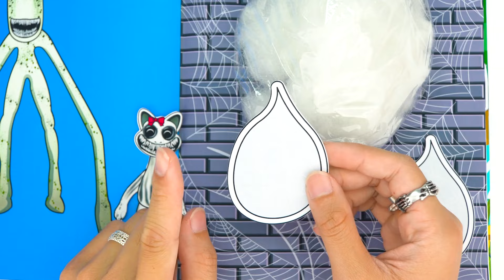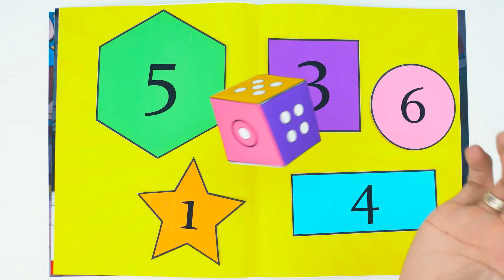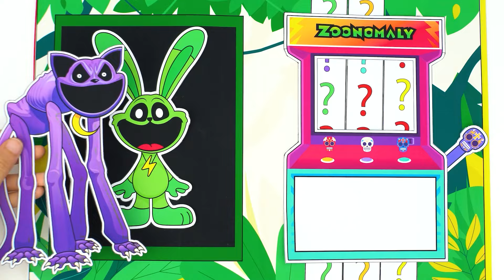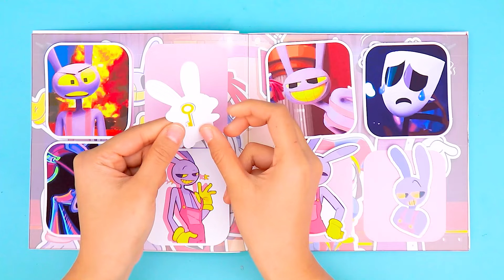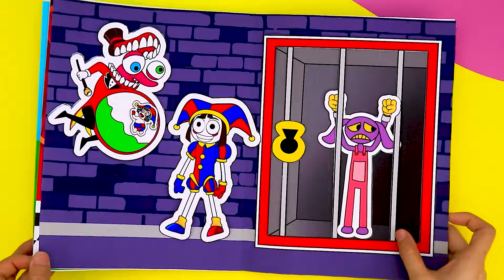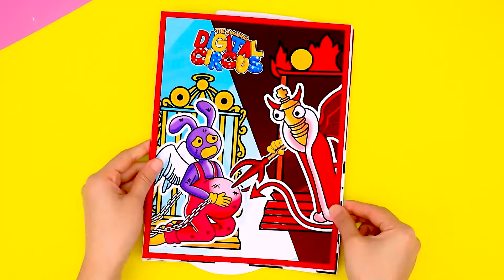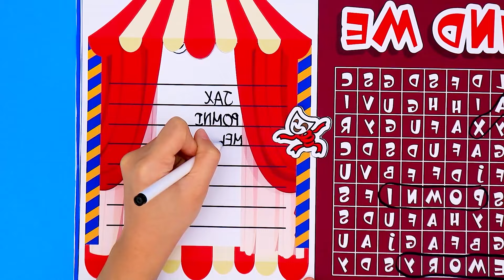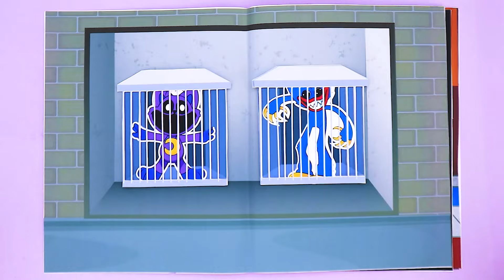🐾paper diy🐾 Rescue Zoonomaly Mermaid Pregnant From Catnap Kidnapped 😈 ASMR